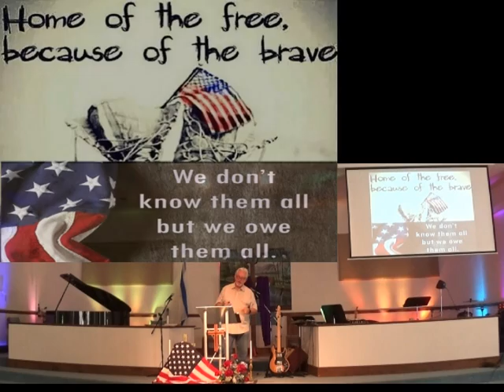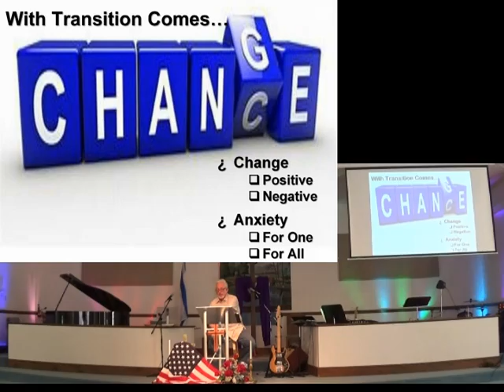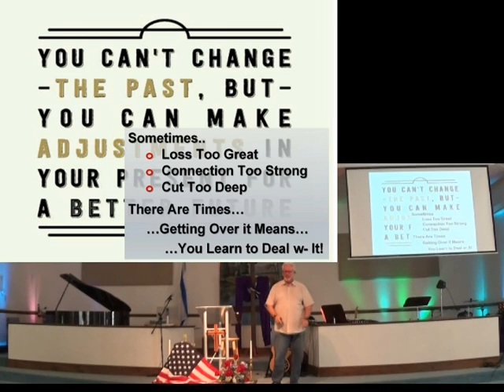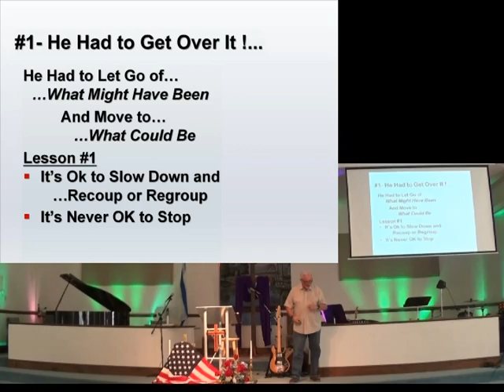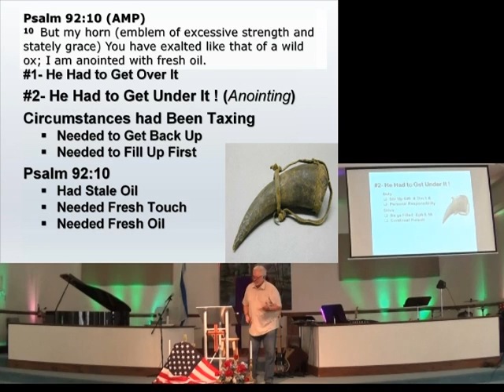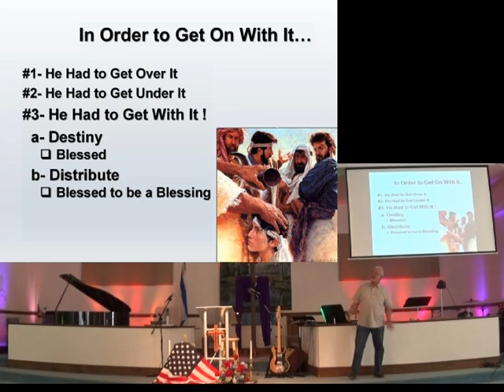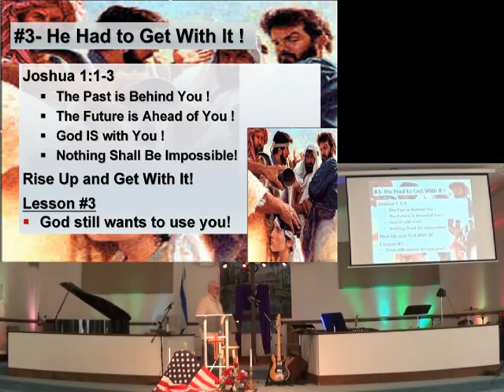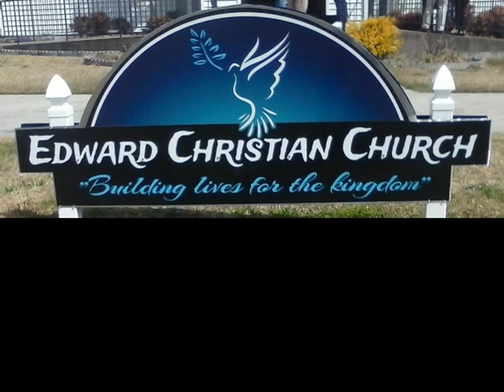Fill Your Horn With Oil And Go Pt 2 26may19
1 Samuel 16:1-3
Pastor: David Linton
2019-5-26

CCLI 5918